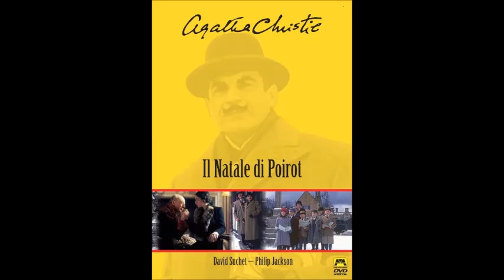Il natale di Poirot di Agatha Christie Introduzione alla lettura del romanzo